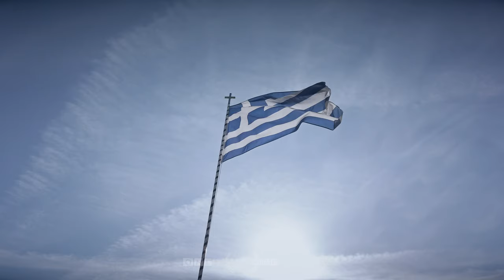【4K】🇬🇷 Athens from Above 🔥 Capital of GREECE 2021 🔥 Cinematic Wolf Aerial™ Drone Film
🇬🇷 4K UltraHD aerial footage of my drone flights in Athens (Capital of Greece), featuring the Akropolis, a variety of beautiful churches, parts of the amazing neighboring city Piräus, Olympic Stadiums and much more; project finished & uploaded on 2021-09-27 by One Man Wolf Pack UltraHD Drone Footage.

🎥 Media data: This drone video (Internal ID 1074, shots taken in 2018 and video published in 2021) is an extraction of our self-captured Athens 4K Drone Video Footage & Athens Drone Pictures. Copyright protected Footage and Photos on Sale.

About Athens: Athens is the capital of Greece. It was also at the heart of Ancient Greece, a powerful civilization and empire. The city is still dominated by 5th-century BC landmarks, including the Acropolis, a hilltop citadel topped with ancient buildings like the colonnaded Parthenon temple. The Acropolis Museum, along with the National Archaeological Museum, preserves sculptures, vases, jewelry and more from Ancient Greece. Athens is also a contemporary city, and its not uncommon for the nightlife hubs of Kolonaki, Psiri and Gazi to stay busy until dawn. Some areas of the city are pedestrian-only, such as the winding lanes of the Plaka neighborhood, lined with cafes, traditional tavernas and neoclassical houses. Near Syntagma Square, whose Old Royal Palace houses Greeces parliament, is the Ermou shopping boulevard. Here, fashion boutiques mix with stores selling silver and handmade art. The Grand Promenade walkway, created for the 2004 Olympics, circles the Acropolis, passing fabled remains such as the crumbling Ancient Agora of Athens complex. // Greece is a country in southeastern Europe with thousands of islands throughout the Aegean and Ionian seas. Influential in ancient times, its often called the cradle of Western civilization. Athens, its capital, retains landmarks including the 5th-century B.C. Acropolis citadel with the Parthenon temple. Greece is also known for its beaches, from the black sands of Santorini to the party resorts of Mykonos. [Source: wikipedia // Google]